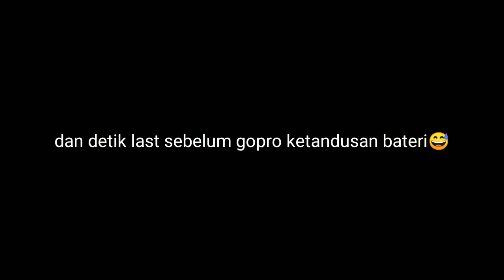Landbase Pulau - Aku Buang Ikan Timun Besar Dalam Air?? | Vlog Episod 40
Assalamualaikum, Salam Sejahtera Sahabat.

Silakan tonton video baru aku geng. Kumpaw GT tak semestinya kumpaw yang lain kan😅

Yang Penting Enjoyy

Setup 1
Zagan SM Shooter PE 2.5
Shimano Sienna 4000
Braid KOF 30lbs
Leader Vanish 30lbs

Setup 2
Zagan Offshore PE 4
G-Tech 5000
Braid KOF 30lbs
Leader Vanish 30lbs

Terima Kasih Kerana Setia🙏😁